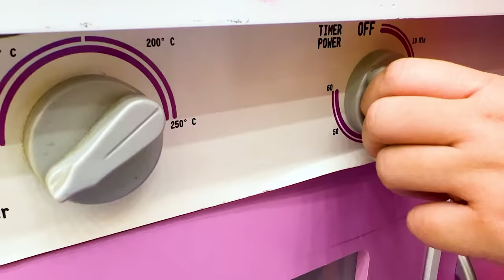Jannie's Fever Adventure: A Tale of Friendship and Cleaning Up After a Soup-tastrophe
Buckle up, folks, for a heartwarming tale of friendship, family, and soup!

Our story begins in Jannie's room, where she's feeling under the weather, shivering and sneezing up a storm 🤧. Maddie springs into action, fetching a thermometer and blanket to comfort her feverish friend. Realizing they need backup, Maddie dashes off to find Auntie Beth, only to discover her busy tending to the garden and animals 🐑.

Undeterred, Maddie takes matters into her own hands, attempting to cool Jannie down with a wet towel, but not without spilling water all over the floor 💦. Desperate for some hot soup, Jannie sends Lyndon on a mission to buy some, while Maddie tries (and fails) to whip up a batch herself 🥦.

Amidst the chaos, Auntie Beth finally returns, finding a messy kitchen and a frazzled Maddie. Despite Maddie's good intentions, Auntie Beth puts her in a time-out, but not before Lyndon arrives with the much-needed soup 🍲.

Once Auntie Beth learns the full story, she apologizes and offers to teach Maddie how to properly care for a sick friend. Together, they revisit each step, from calling an adult to cooking up a steaming bowl of veggie soup 🥕.

By the end of this rollercoaster ride, Jannie is on the mend, and Maddie, beaming with pride, has become a certified soup-making, fever-fighting hero 🌟. Lesson learned: it takes a village (and a delicious bowl of soup) to care for a friend in need!